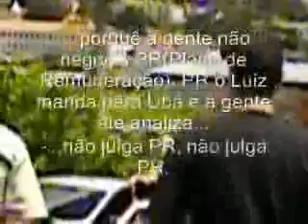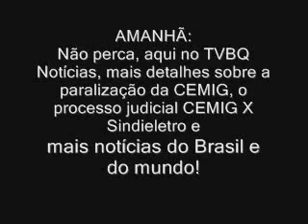TVBQ Notícias - 22/11/2006